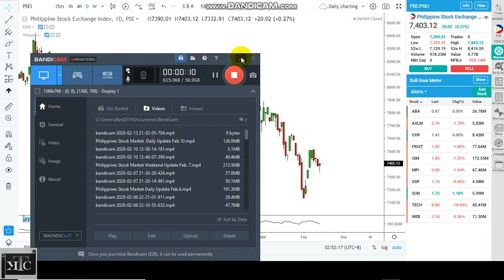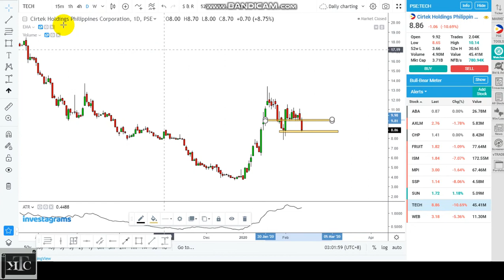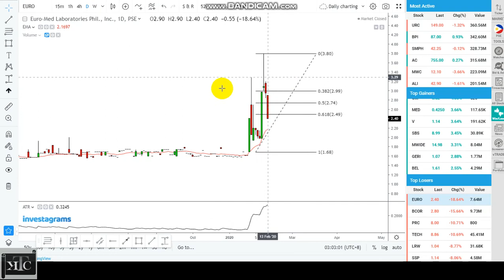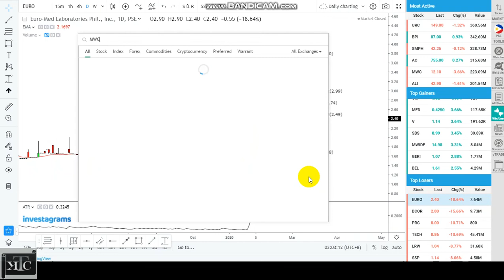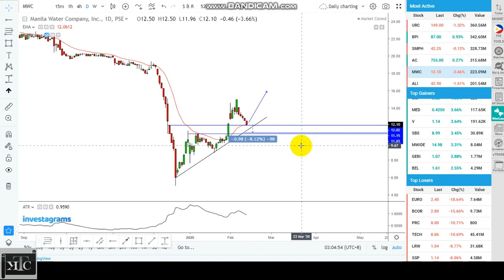Philippines Stock Market Daily Update Feb 13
Daily Review of todays Hot Stocks
$ISM $TECH $FRUIT $EURO $MWC

For those who are interested to Trade or Invest in Global Stocks(APPLE, MICROSOFT, NETFLIX, TESLA, IBM and the likes)

Register on below Links for A FOREX  Broker

forex_stock_trade_ideas

  I will Share all the learning I have in my Trading Journey